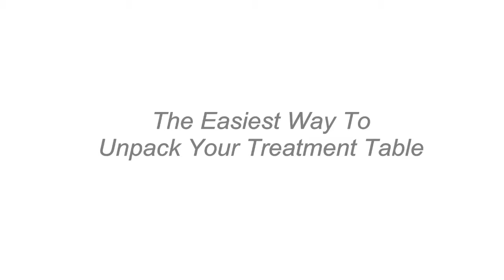Eureka! The easy way to unpack your STABIL couch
Watch a demo of the easiest way to unpack your new STABIL Treatment Table